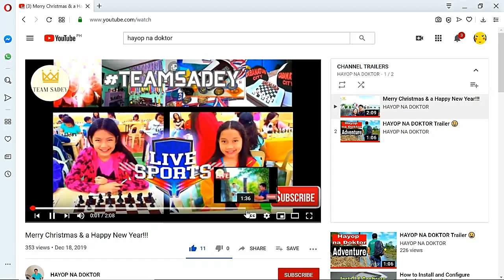RYBKA VS HOUDINI ~ ALBIN COUNTER GAMBIT SHOWDOWN ~ ENGINE WARS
One on One Showdown 2min+1 sec increment
𝙄𝙣𝙨𝙩𝙖𝙜𝙧𝙖𝙢     𝙝𝙩𝙩𝙥𝙨://𝙬𝙬𝙬.𝙞𝙣𝙨𝙩𝙖𝙜𝙧𝙖𝙢.𝙘𝙤𝙢/𝙩𝙚𝙖𝙢_𝙨𝙖𝙙𝙚𝙮/...
𝙏𝙬𝙞𝙩𝙩𝙚𝙧           𝙝𝙩𝙩𝙥𝙨://𝙩𝙬𝙞𝙩𝙩𝙚𝙧.𝙘𝙤𝙢/𝙣𝙚𝙤_𝙙𝙫𝙢_𝙘𝙝𝙚𝙨𝙨
𝙁𝙖𝙘𝙚𝙗𝙤𝙤𝙠 𝙝𝙩𝙩𝙥𝙨://𝙬𝙬𝙬.𝙛𝙖𝙘𝙚𝙗𝙤𝙤𝙠.𝙘𝙤𝙢/𝙗𝙚𝙧𝙣𝙞𝙚.𝙨𝙖𝙙𝙚𝙮